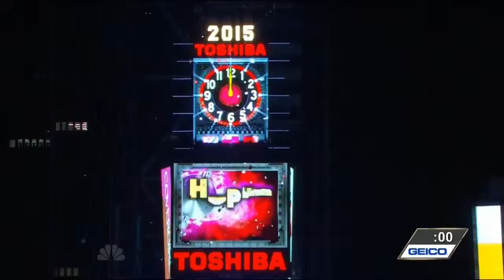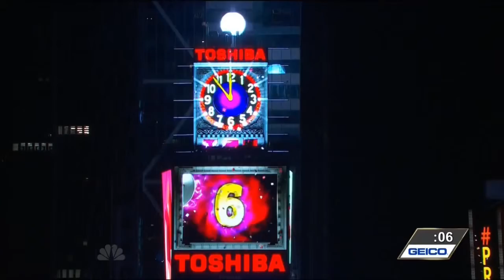Fall Show 2015 clips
This video is about Fall Show 2015 clips